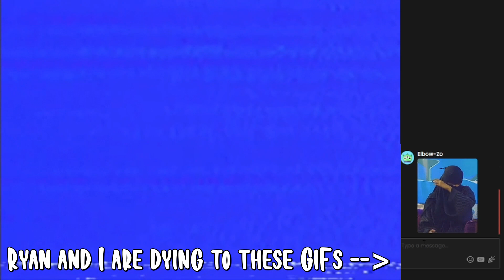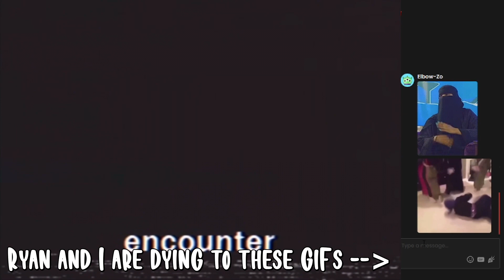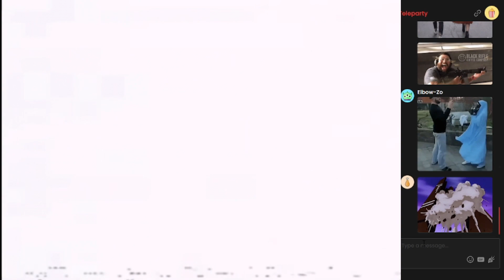Best of Kurtz so far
If you like anything you saw in this video. You may enjoy it

1:30 Intro
1:31 Rest of the video